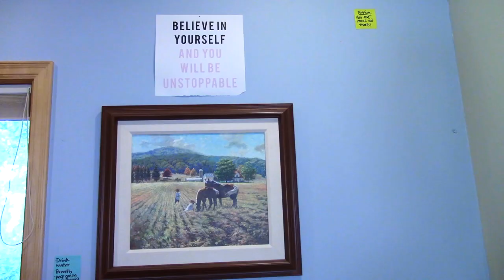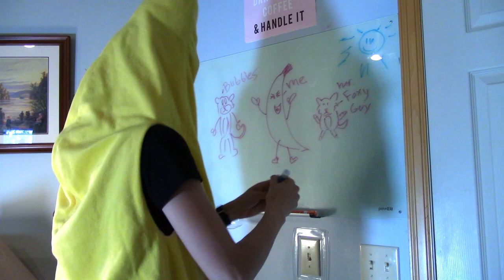Kid Talk With Banana Girl 🍌🎀 I New TV Show for Kids Official Teaser! I THE BIG EPIC SHOW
THE BIG EPIC SHOW presents: Kid Talk With Banana Girl, starring ... Banana Girl, an energetic talking banana who has BIG Dreams to do something EPIC, like hosting her very own TV Show for kids 📺 ! The show is all about her favorite things: she loves making banana puns, learning about everything, and she sure loves music (she is also a rapping banana)🎤. She loves music so much that she features a live musical performance in every episode from the in-house band, THE BIG EPIC SHOW 🎶. Oh and the show features EPICally Adorable Fuzzy Friends 🐶! Full episodes will be released here on this playlist on Youtube.

So check out this teaser to get a taste of this hilarious and inspirational show. In this video, Banana Girl oversleeps on her first day of taping 😟🎬! What will her producer, Victor Otter say?!

Be sure to FOLLOW Banana Girl and her wacky puppet cast on Tik Tok, Instagram, Facebook, and here on Youtube! Check out thebigepicshow.com to learn more fun facts about the show and studio, there are even EPIC Bios of the cast like Victor Otter, Mr. Fishy, Flora Dog, Claire Cat, and Mr. Foxy Guy!

Watch Kid Talk With Banana Girl, the fresh new talk show for kids, coming in 2021 (available on Youtube). Check out clips and meet the puppets from Season 1 now and watch out for wacky videos and letters from Banana Girl and the puppet cast on THE BIG EPIC SHOW's social media platforms!

*THE BIG EPIC SHOW is now partnering with organizations that help kids and families. You can also apply to become an official sponsor of The BIG EPIC 2021 Online Tour or sponsor other BES Digital Content (dance-a-longs, music videos, merchandise, books, and more). Lastly, you can apply to become an official advertiser on Kid Talk With Banana Girl (2 pre-roll, midroll, and post-roll slots offered per episode).

"We heard nothing but rave reviews from parents and kids alike!" - PBS

“Big Epic Awesomeness!” - Children's Hospitals and Clinics of MN

"Unique, funny, and an instant hit!" - Minnesota Parent Magazine

"Lived up to its name." - Twin Cities Family Fun